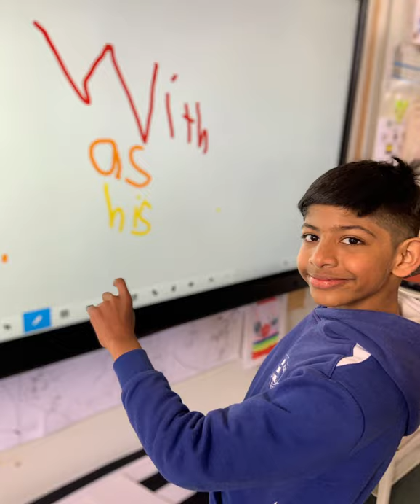K-6 R Education Week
K-6 R give you a tour of their classroom and show you what's been happening recently.